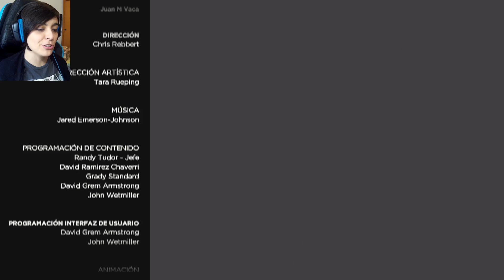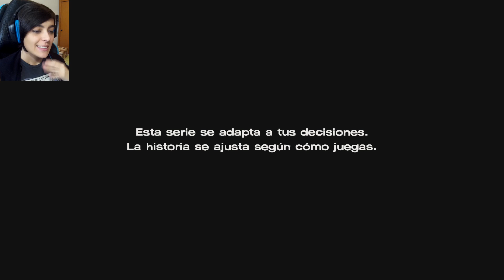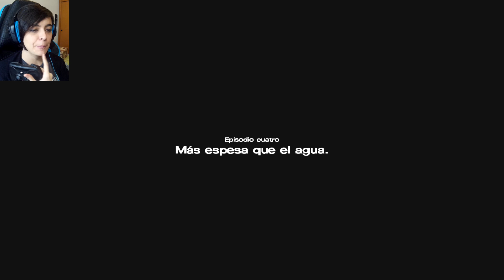TODO SALE MAL |The Walking Dead Temporada 3 Nueva Frontera| Episodio 8| Español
Apoya al canal comprando juegos en Instant Gaming con este enlace

-Mi equipo-
Cooler Master Hyper TX3i CPU Cooler
Nox Coolbay ZX LED Azul USB 3.0

-Periféricos-
Monitor: Samsung LC27F390FHUXEN 27" LED Curvo
Teclado: Ozone Blade
Raton: Newskill Renshi Guang
Microfono: Blue Yeti
Cámara: Sjcam 4000 wifi

Hola a todos! Continuamos con el gameplay en español de The Walking Dead temporada 3 Nueva Frontera/ A New Frontier. Hoy sale todo mal...pero todo muy mal.